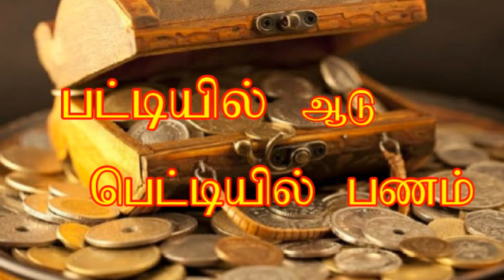பட்டியில் ஆடு பெட்டியில் பணம்